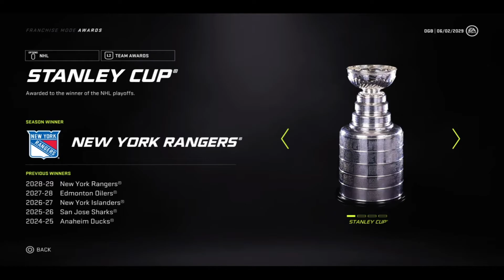NHL 21 - Tulsa Boars Two Ways To Win DTG - Part 10 - ROLLER COASTER RIDE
This team is something else.